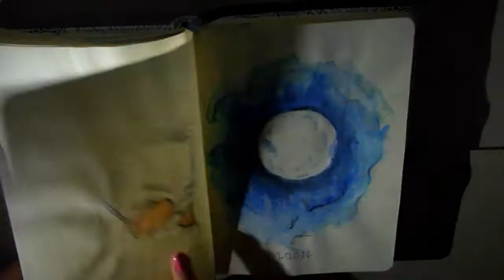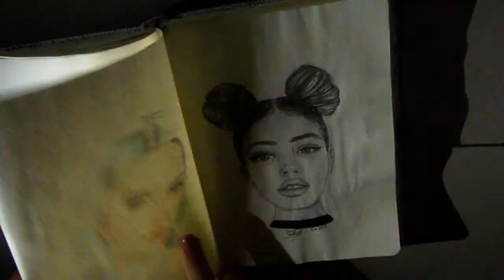Some Of My Art / Cateva dintre desenele mele